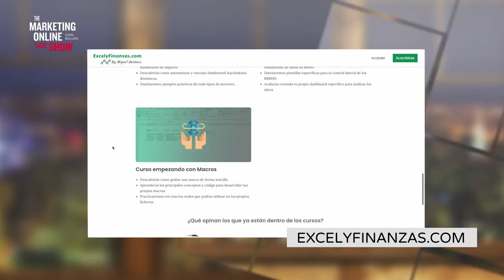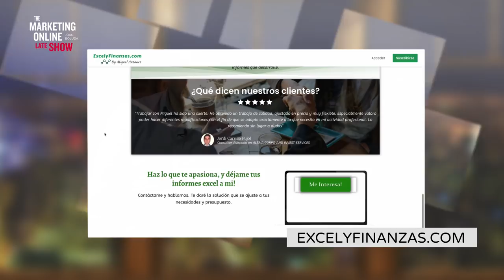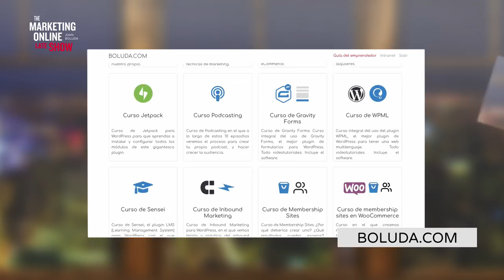247. Analítica con Miguel Antunez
Hoy viene Miguel Antunez, con quien hablaremos de la importancia de analizar datos para tomar acción en nuestro negocio.